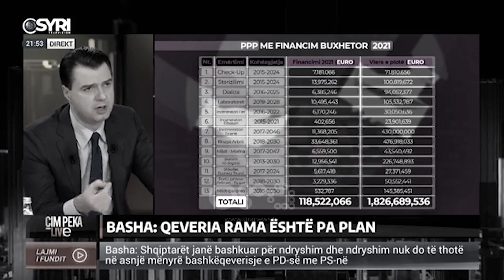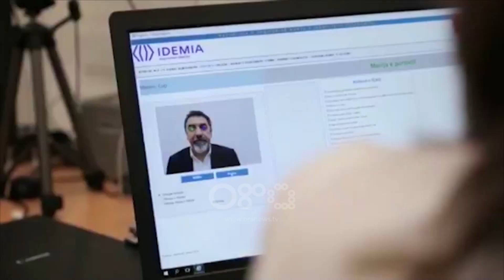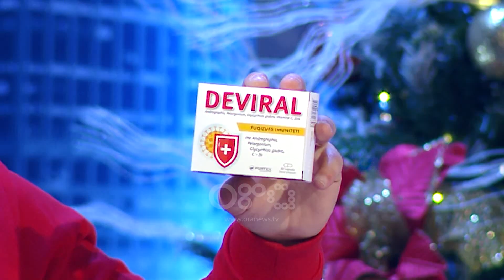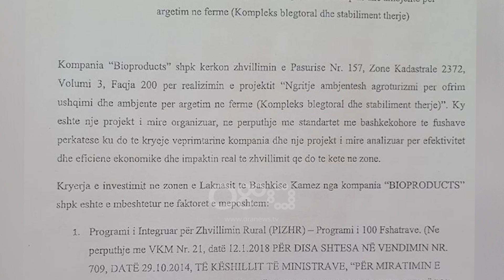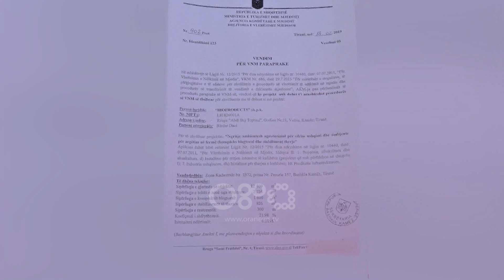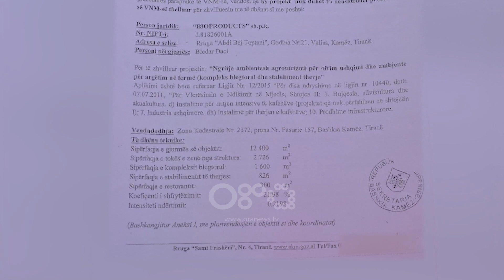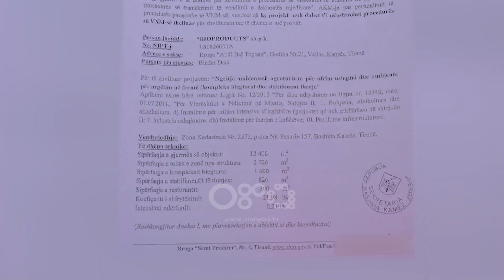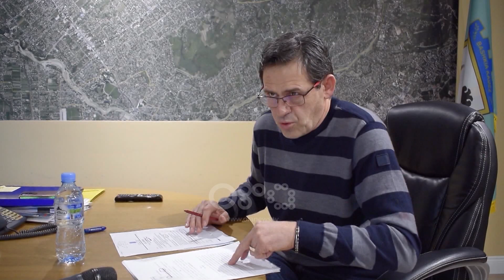BOOM: Thertorja në Laknas si atraksion turistik, Bashkia “mbyll sytë” dhe e kthen pyllin në zall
Në emisionin BOOM janë drejtuar banoret e Laknasit.

Bashkia e Kamzës në 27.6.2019 i ka dhënë leje ndërtimi një shoqërie që të fillojë punimet për ngritjen e ambienteve të Agroturizmit që përfshin një stabiliment therje dhe kompleks blektoral.

Në letrat e bashkisë Kamëz kjo tokë që i është dhënë shoqërisë për të kryer punime rezulton të jetë zall, por në terren është krejt e kundërta, 12.400 metrat janë pyll.

Banorët: Duan të na presin pemët. Kjo është masakër mjedisore. Ne pemët i kemi mbjellë vetë.

Pra jemi përpara këtij fakti,  dhjetëra drurë do priten për tu ndërtuar një kompleks blektoral dhe thertore dhe me interesantja e dini kush është?

Në letrat e bashkisë se Kamzës kjo hapësirë rezulton zall ndërkohë në terren siç e patë është pyll.

Siç e dëgjuat banorët i kanë mbjellë vete drurët dhe janë kujdesur prej vitesh për to.

Ky pyll prej vitesh ka qene “mushkëria e Laknasit”.

“Thonë se kompleksi do bëhet  shume pranë derës së shtëpisë. Nëse ndërtohet ky kompleks nuk kanë se ku te marrin ajër të pastër. Pothuajse në çdo familje të Laknasit ka njerëz të sëmurë nga ambienti ndotja e lumit, imagjino edhe një tjetër thertore.”

Pas ankesës së banorëve gazetarja e BOOM së bashku me një perfaqesi të banorëve të Laknasit ka shkuar te Bashkia e Kamzës për të kërkuar rishqyrtimin e kësaj leje.

Rakip Suli: Kjo është leje abuzive e dhënë nga ish kryetari bashkisë. Toka është pyll ndërkohe që figuron zall. 12 400 metra  tokë është dhënë me një qira qesharake 50 mijë leke të vjetra ne muaj. Unë jam ne krah të banorëve.

Sipas Kryetarit aktual te Bashkisë Kamëz banorët kanë të drejtë.

BOOM mbetet në pritje të zhvillimeve në vazhdim pasi zoti Suli u shpreh se Bashkia e Kamzës do të jetë në krah të  banorëve të Laknasit edhe në seancat e ardhshme gjyqësore.